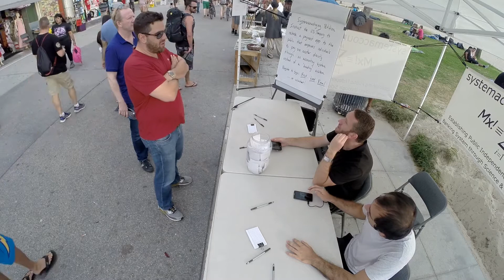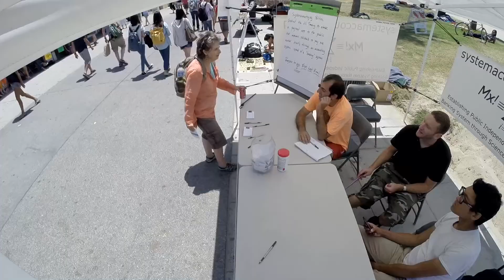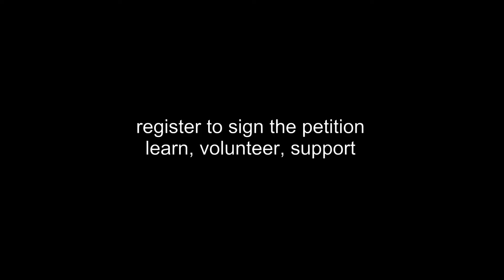systemaccounting.org - 003 - Public Independence from the Banking System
Episode 3 from systemaccounting.org, Venice Beach, California.
Is systemaccounting a cryptocurrency?
Is money to be backed by gold?
What is the scientific definition of money?